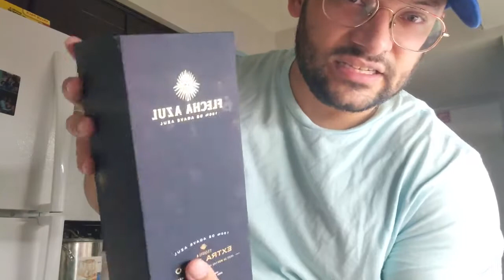Flecha Azul Tequila Review